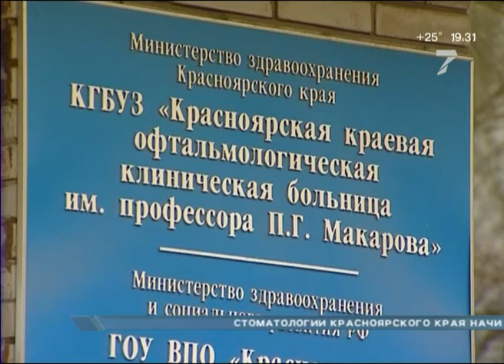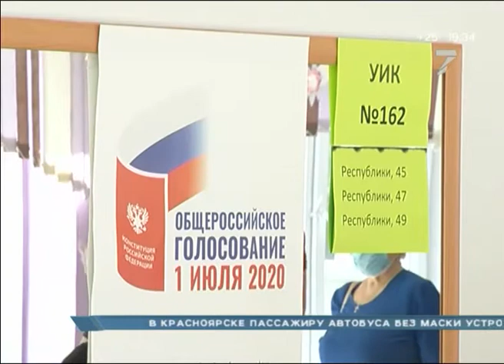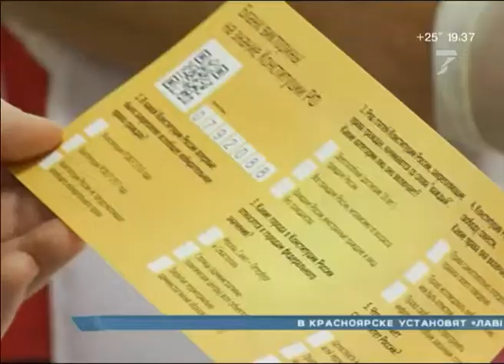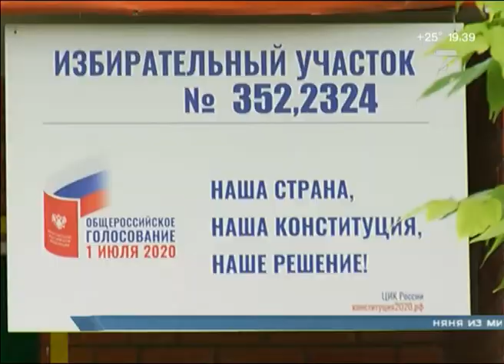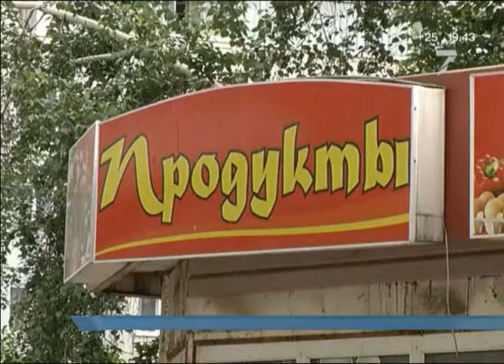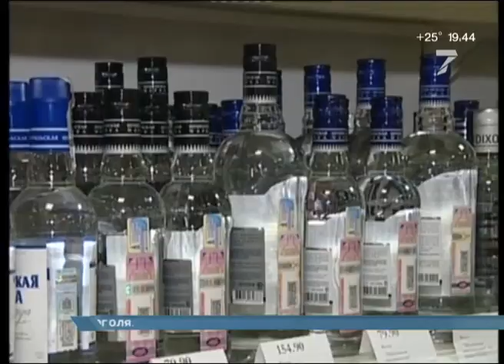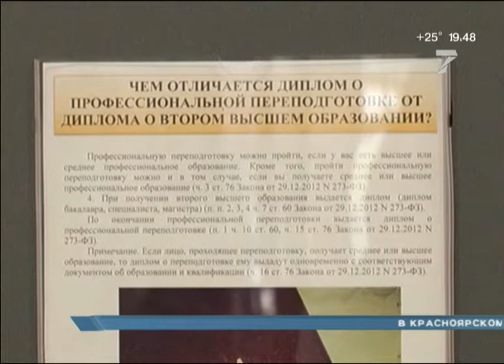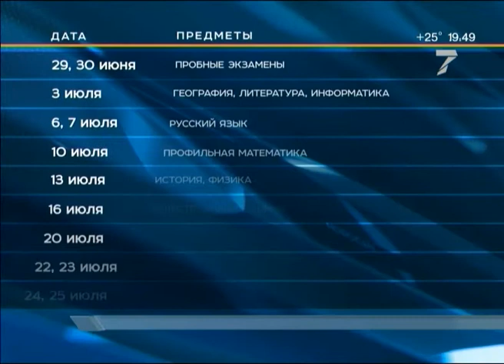Глазной центр, второй день голосования и старт ЕГЭ. «Новости. 7 канал». 26.06.2020